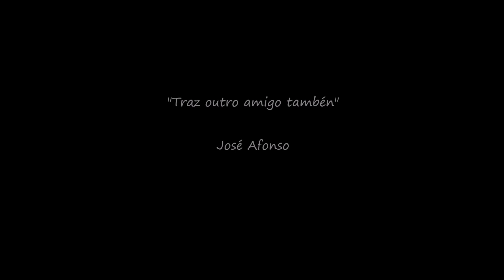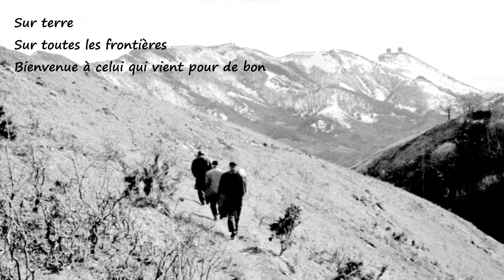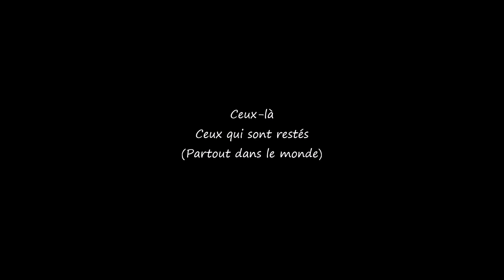"Traz outro amigo também" José Afonso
Amigo
Maior que o pensamento
Por essa estrada amigo vem
Não percas tempo que o vento
É meu amigo também

Em terras
Em todas as fronteiras
Seja bem vindo quem vier por bem
Se alguém houver que não queira
Trá-lo contigo também

Aqueles
Aqueles que ficaram
(Em toda a parte todo o mundo tem)
Em sonhos me visitaram
Traz outro amigo também

Ami
Plus grand que la pensée
Par cette route, mon ami, viens
Ne perds pas de temps, le vent
C’est aussi mon ami

Sur terre
Sur toutes les frontières
Bienvenue à celui qui vient pour de bon
Si quelqu’un ne veut pas
Amène-le avec toi aussi

Ceux-là
Ceux qui sont restés
(Partout dans le monde)
Dans mes rêves, ils m’ont rendu visite
Qu’ils amènent un autre ami aussi.